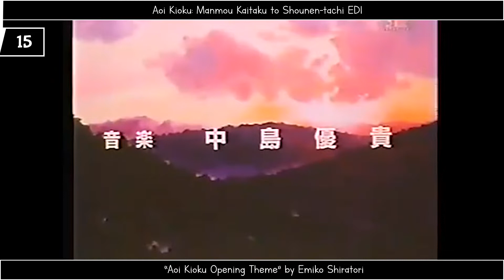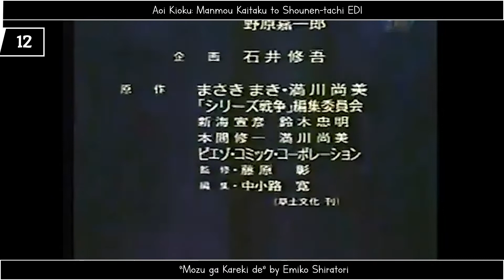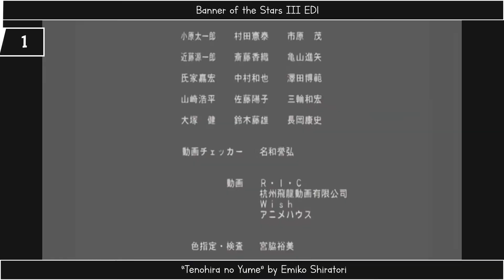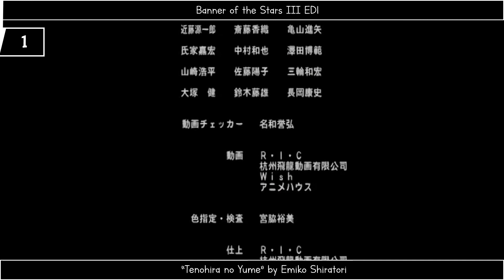My Top Emiko Shiratori Anime Songs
Average: 6.01

- Aoi Kioku: Manmō Kaitaku to Shōnen-tachi ED1 "Mozu ga Kareki de" by Emiko Shiratori
- Aoi Kioku: Manmō Kaitaku to Shōnen-tachi OP1 "Aoi Kioku Opening Theme" by Emiko Shiratori
- Banner of the Stars III ED1 "Tenohira no Yume" by Emiko Shiratori
- Cosmo Warrior Zero Gaiden ED1 "THE BOOK OF LIFE" by Emiko Shiratori
- Doraemon: Nobita in Dorabian Nights ED1 "Yume no Yukue" by Emiko Shiratori
- Marine Snow no Densetsu  ED1 "Futari no Furusato" by Emiko Shiratori
- Marine Snow no Densetsu OP1 "Umi ni Kaeru" by Emiko Shiratori
- Ojii-san no Lamp ED1 "Negai Tomosu Koro e" by Emiko Shiratori
- Tanoshii Moomin Ikka ED1 "Tooi Akogare" by Emiko Shiratori
- Tanoshii Moomin Ikka ED2 "Itsuka Suteki na Tabi" by Emiko Shiratori
- Tanoshii Moomin Ikka OP1 "Yume no Sekai e" by Emiko Shiratori
- Tanoshii Moomin Ikka: Moomin Tani no Suisei ED1 "Kono Sora e, Tsutae-tai" by Emiko Shiratori
- Tanoshii Moomin Ikka: Moomin Tani no Suisei OP1 "Shiawase no Morugaane" by Emiko Shiratori
- Tonari no Seki-kun IN "Tsubasa o Kudasai" by Emiko Shiratori
- Unico in the Island of Magic ED1 "Do Re Mi Fa Lullaby" by Emiko Shiratori
- Ushiro no Shōmen Daare ED1 "Ai wa Itsumo" by Emiko Shiratori